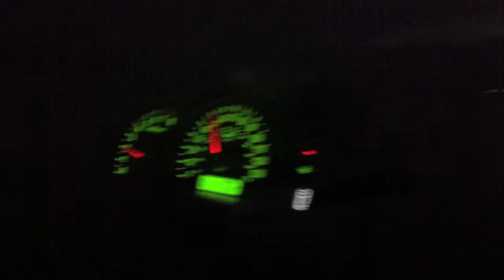2008 Kia Sedona 0-60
my friends slow minivan but very comfy to ride in! also it was not 10.5 it was like 8.8 so its quick.